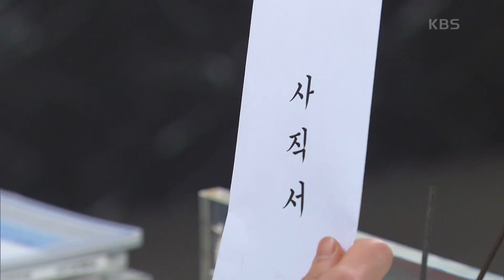＂오빠 지금 사무실에 있죠~?＂ 이다해 출격에 부리나케 자리 피하는 이상보ㅋㅋ [미스 몬테크리스토] | KBS 210423 방송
＂오빠 지금 사무실에 있죠~?＂ 이다해 출격에 부리나케 자리 피하는 이상보ㅋㅋ